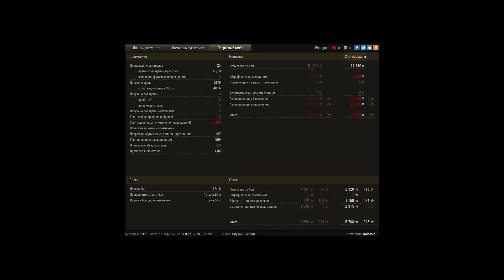Rhm.-Borsig Waffenträger, Огненная дуга, Стандарт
Игрок: Kalessin [-NIXE]